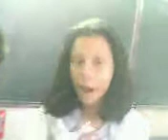Andre's music video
wla kaming magawa ni andre... hahaha... I think sila man ni joan ang nag film nito... haha... enjoy!!!